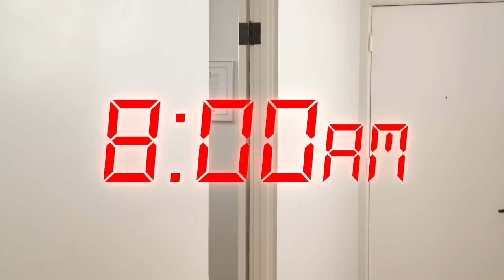EVIL AI TRIED TO KILL ME!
I thought AI was our friend!

+SMOSH ROYALTY GETS ACCESS TO THE LIVE WATCH PARTY WITH IAN & ANTHONY @ 12PM PT FRIDAY

Anthony Padilla
Ian Hecox
Michael Reeves
Voice of AI: Shayne Topp

Directors: Anthony Padilla, Ian Hecox
Writers: Anthony Padilla, Ian Hecox
Main - Ap: Erin Dougal
Editor: Josh Fleury
Editor: Mike Criscimagna
Assistant Director: Jacqi Jones
Art Director: Cassie Vance
Assistant Art Director: Erin Kuschner
Art Coordinator: Alex Aguilar
Audio Mixer: Greg Jones
Director Of Photography: Brennan Iketani
Camera Operator: Vida Robbins
Director, Design: Brittany Hobbs
Director, Social Media & Marketing: Rachel Evans
DIT/AE: Matt Duran
Gaffer: Bret Watkins
Post Production Manager: Luke Baker
Production Manager: Jacqi Jones
Production Coordinator: Heidi Ha
Production Assistant: Marcus Munguia